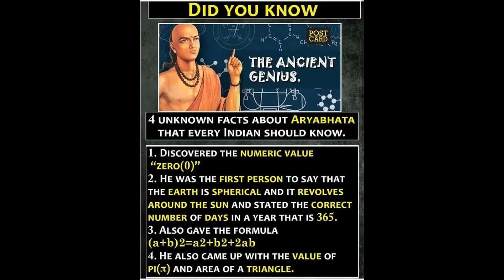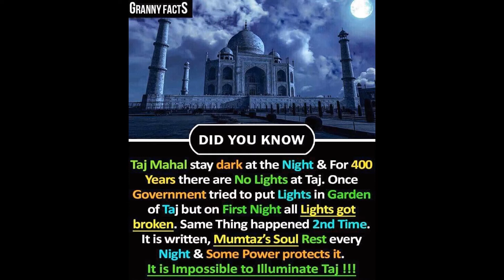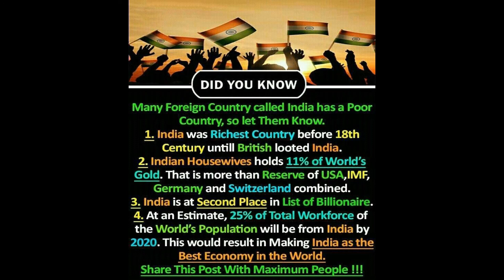Amazing facts about INDIA|GENERAL FACTS ABOUT INDIA|PROUD TO BE AN INDIAN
Wow India my country | India facts, Unbelievable facts, General knowledge facts| Did you know